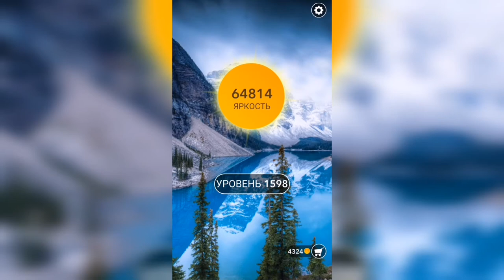Word / Слово Крест: Поиск русского кроссворда / Уровень 1598